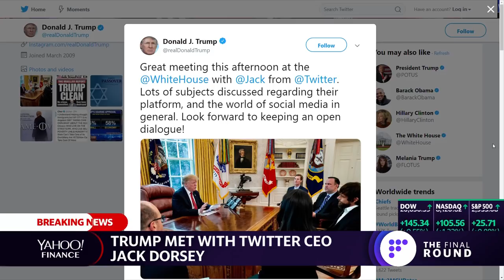President Trump met with Twitter CEO Jack Dorsey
President Trump met with Twitter CEO Jack Dorsey in the Oval Office after the President tweeted that Twitter did not treat him fairly as a Republican and acted discriminatory.

After meeting with the Twitter CEO, President Trump tweeted:

"Great meeting this afternoon at the White House with @Jack from @Twitter. Lots of subjects discussed regarding their platform, and the world of social media in general. Look forward to keeping an open dialogue!"